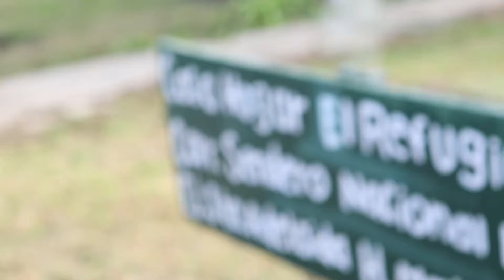Matamoros Children's Home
Created by Sarah Lara